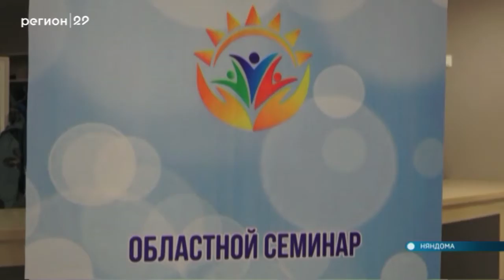09 12 2019 Серебряные волонтеры в Няндоме